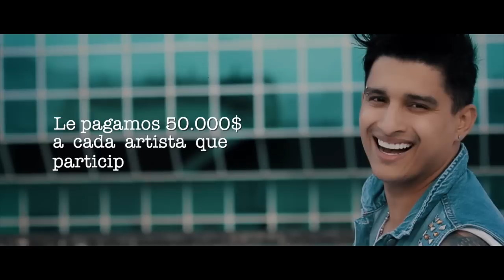Juan Miguel - "Ajá Te Creí" (Video Reality)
Performance Oficial - AJÁ TE CREÍ

Artistas: @JuanMiguelMusic

Es la primera vez que se reúnen los principales talentos de la Televisión nacional de Venezuela en un solo video.

Director: Guillermo Figueredo  (Dogma_Visual)
Producción: Manager Shows
Producción ejecutiva: Juan Miguel y Manager Shows
Colorimetría: Wil Romero y Guillermo Figueredo
Montaje: Guillermo Figueredo y Benyer Vargas
Concepto Creativo: Street Marketing
Cámaras: Guillermo Figueredo y Juan Pablo Ruiz
Efectos: Wil Romero
Grabado en Caracas - Venezuela

Distributed By CORILLOVE INC ©